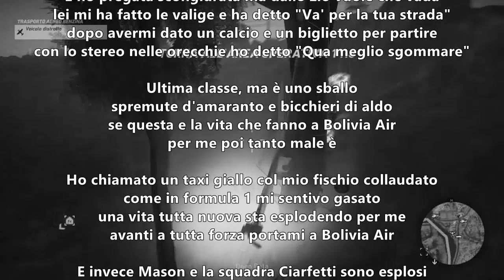Ghost Recon Wildlands - Grasso che corre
Mason e la squadra Ciaffroni in questa lunghissima serie!